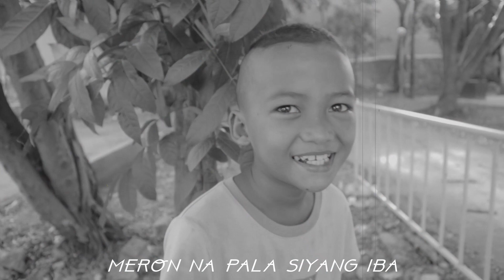Ate Dora Segment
FB PAGES:
AFG capture
New Divided Sense Band
New Divided Sense

binabasa ko lahat yan
malaking tulong yan
para ma-improve pa

ORAYT